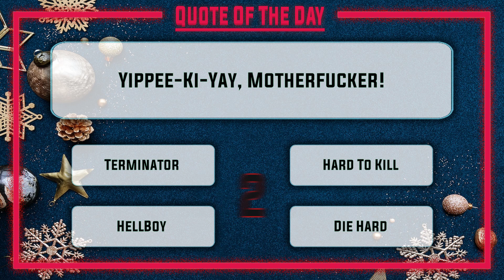Christmas Calendar [ Quote Of The Day ] Episode 14!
Quote of the day - Episode 14 - That is the Christmas theme this year!

Have in mind, that this i my quote perspective :)